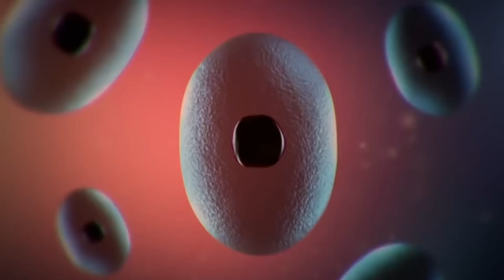Top 5 Zwierzat posiadajacych super moc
Na pewno wielu z nas chciałoby posiadać super moce jak bohaterowie super hitów X-men czy Avengers. Nawet jeśli ludzie w rzeczywistości nie mogą pochwalić się takimi umiejetnosciami, jak zarządzanie czasem czy  super predkoscia. To nie znaczy, ze zwierzeta tego nie potrafia!